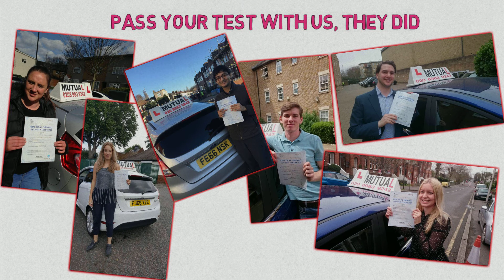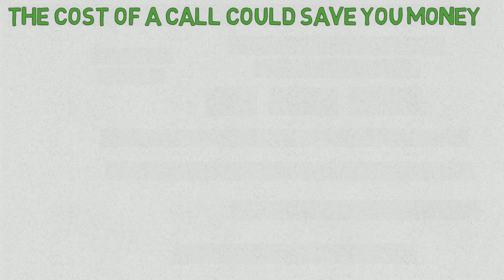Mutual Driving School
Welcome to Mutual Driving School
Mutual Driving School is a family run business established in 1976. We pride ourselves on offering high quality driving tuition at affordable prices. We understand that driving lessons are not cheap and therefore we try to offer the most competitive prices. So if you are looking for a driving school then choose the one that has the best reputation and the most experience, that's Mutual Driving School!!